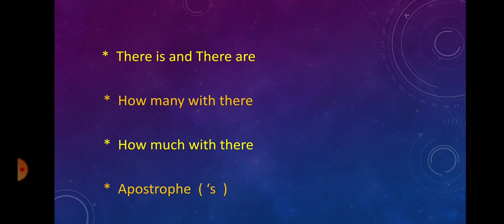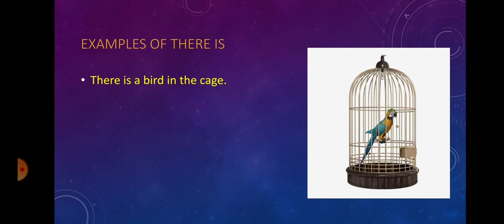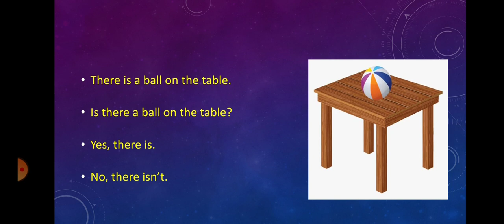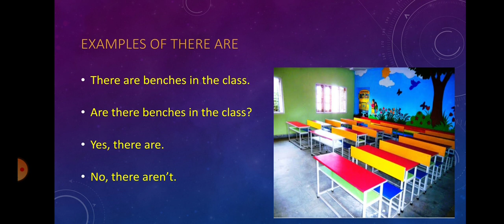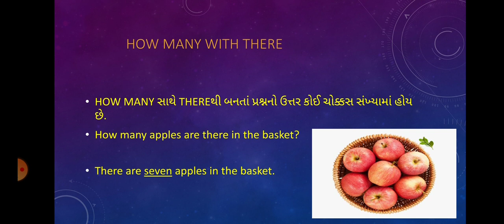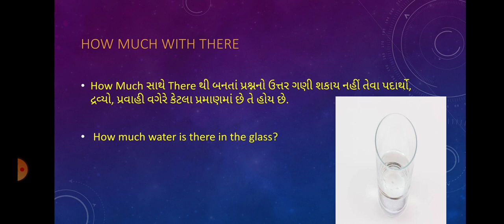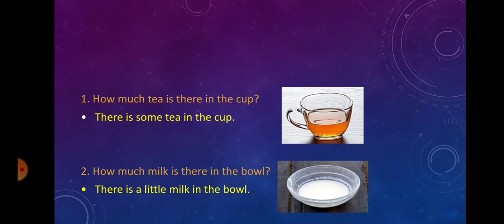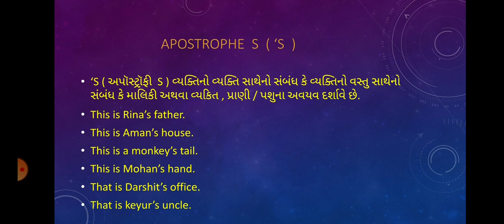THERE IS - THERE ARE / HOW MANY - HOW MUCH WITH THERE / APOSTROPHE ('S)